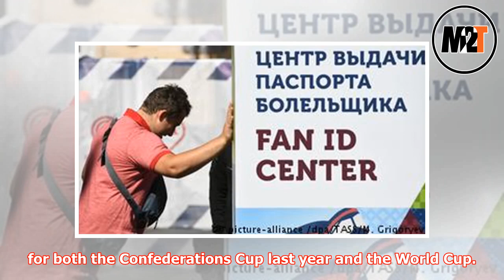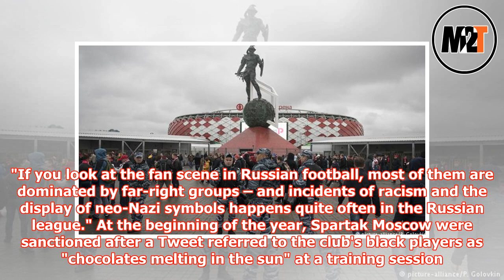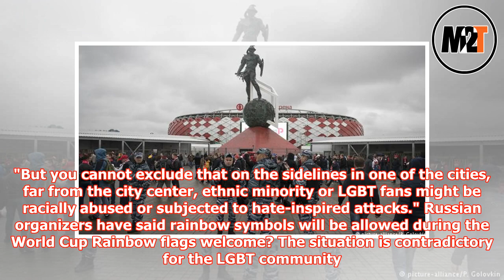World Cup Russia 2018: How safe and comfortable will fans feel?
► Red and blue FIFA flags flutter in the wind around Moscow. And Russia has completed its preparations...